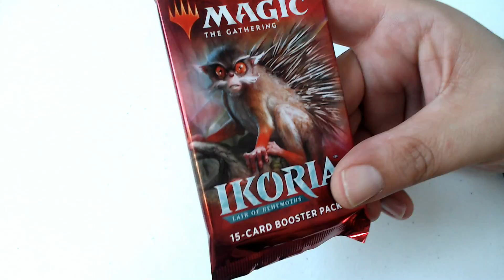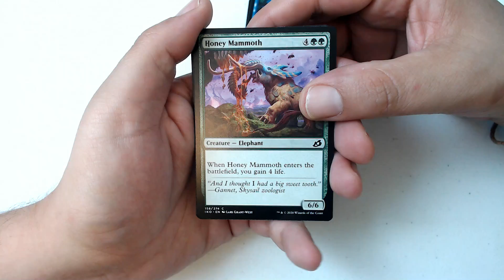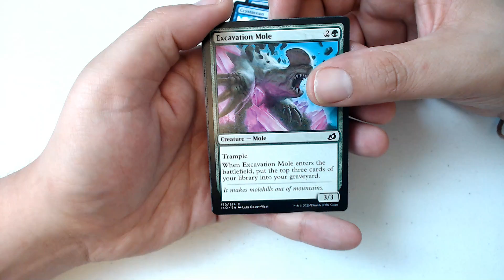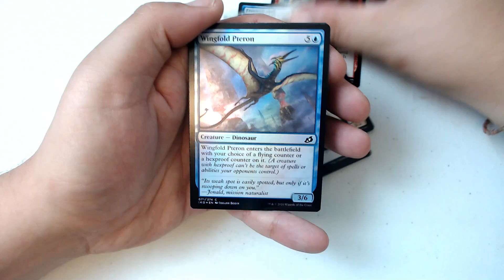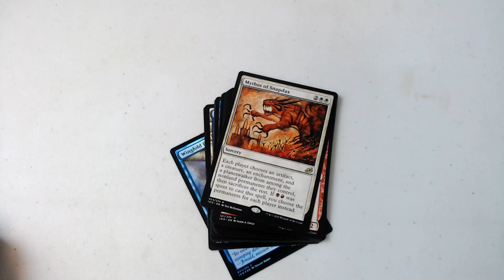Yours For Thursday | Ikoria | PackCrackers #1,234 | MTG Pack Opening Show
It's Yours for Thursday time again! You know what that means... If (and its a big if) If I get a mythic in the pack(s) I open I'm going to give away a gift code. Just a couple new rules to follow

- If I get a mythic in the pack(s) I open I'll choose someone at random who has done all three of those things and they will be the winner.
- If the video itself doesn't get the same (or more) amount of likes as it does eligible comments, it'll be up to me if i do the giveaway.
- The winner will be chosen the following thursday (maybe a day or two or more later if I get busy.. because... you know.. life happens).
- If the winner doesn't respond to the give away within a week of selection (the day I announce via comment and/or additional video), a new winner will may be announced. Don't miss out on free stuff!
- Due to the world-wide son-of-a-bitch known as Covid-19, for the time being all giveaways will be done in the form of TCGplayer.com gift code until further notice.
- Other gift codes are negotiable but in no way promised.
- All gift codes will be purchased using US funds. If you're an international viewer (first off, I still love you... but..) the gift code giveaway may not be useful in your country.
- Any gift card will be equal to the worth of the card (at the time of the opening's posting or when its given out. Unless its an Arena Opening Give away, see below).

- Arena Style Giveaways: Any/all giveaways during an Arena opening will be done through a $5 gift code.
- Arena Giveaways: A mythic wildcard due to the alloted amount of packs being opened will not count for the giveaway. However, if i open a mythic wild card in my rare/mytic slot of the pack, then it will.)

- All rules, of course, may change at any time. I'll keep you up to date as best as I can.
- If any of these rules are contradicted by the rules I mention in the video, I'll decide which way to go.